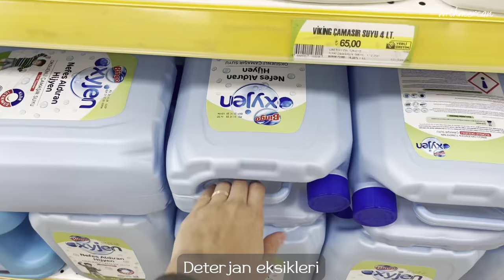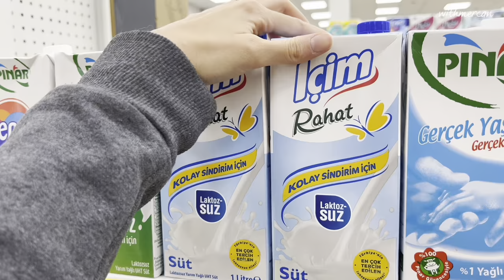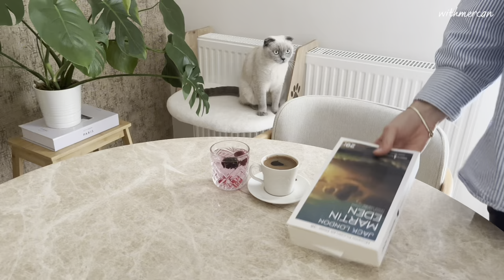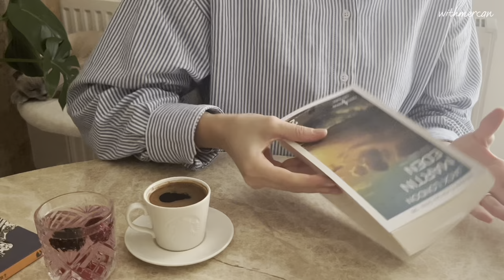54| Donut 🍩, Çiğköfte 🥬 , Buzluk Böreği, Market Alışverişi 🛒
Yeni vlogdan herkese Merhaba🌱 Umarım keyif alarak izlersiniz. Yorum yapmayı ve beğeni bırakmayı unutmayın.

Çiğköfte🥬
2 su bardağı esmer ince bulgur
2 yemek kaşığı salça
1 orta boy soğan
Yarım limon
3 diş sarımsak
Sosu için;
1 çay bardağı zeytinyağı
2 yemek kaşığı isot biberi
Kırmızı biber, karabiber, kimyon, köfte baharatı
Yarım kavanoz domates sosu
Nar ekşisi